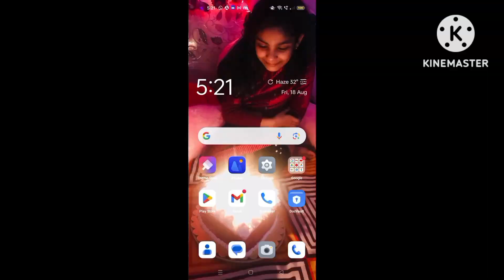Today I am marking daily Routine To follow and lunch white chole and chawal simple lunch